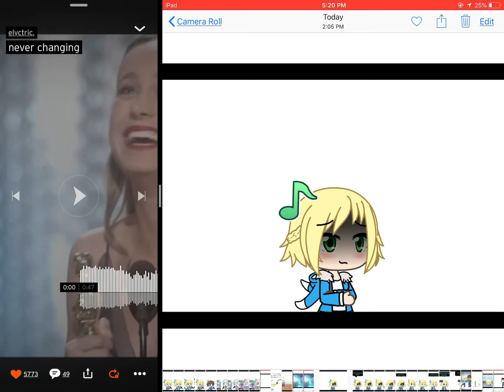Never Changing | Meme | READ 👏 DESC 👏 FOR 👏 EXPLANATION 👏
Yes, he’s my brother.
No, he’s not adopted.
No, I’m not adopted.
My Mom and Dad both are caucasian.
My sister’s caucasian.
I’m caucasian.
Personal reasons is why I won’t explain how he’s my brother and not adopted.